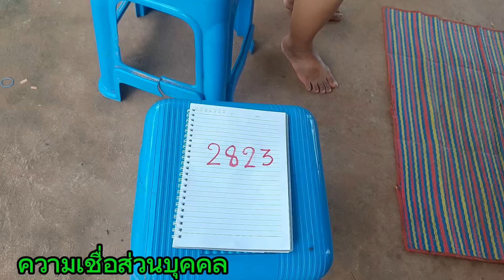ตามถึงบ้านน้องเมย์ กุมารทอง เลvเป่ากระดาษ ขอเลvกลางวันแสกๆ 16/8/67